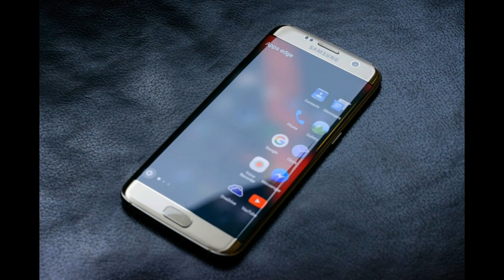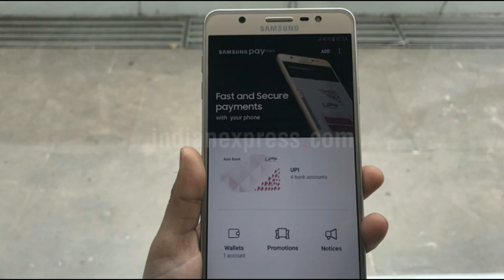Samsung c9 pro got the official oreo update in india Android 8.0 with Samsung experience 9.0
Friends dont mis this video .. Because because this is gammers faveroute trending game...    I am unboxed spider man special edition...

samsung galaxy J7 nxt got the official oreo update in india | Finally in india with android 8.1

Samsung galaxy J7 pro getting official oreo update 2018

Protect Your Eyes From Blue Light From Phone Display at Night samsung j7 prime and other phones part 2